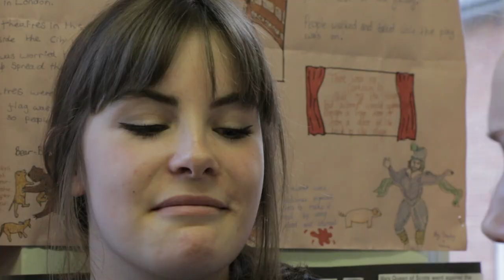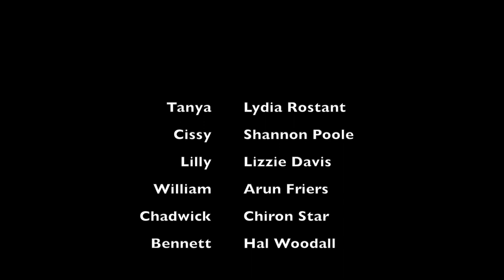Punk Rock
An excerpt from 'Punk Rock' filmed in 2015. Performed by former APA Talent students, filmed by Sam King and directed by Marcus D'Amico.